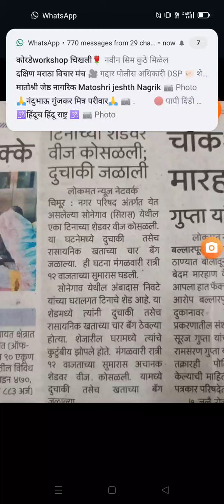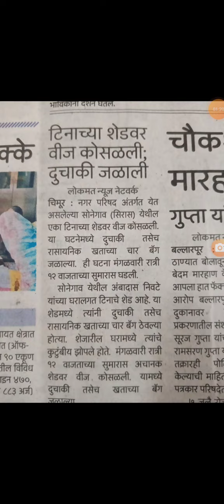टीन शेडवर आकाशातील वीज कोसळली.